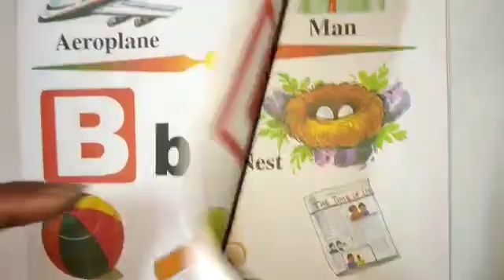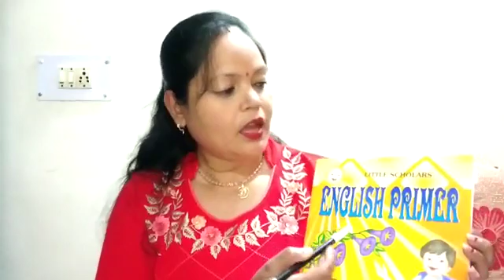Class - I, Subject - English, Title - Reading A to H with picture .